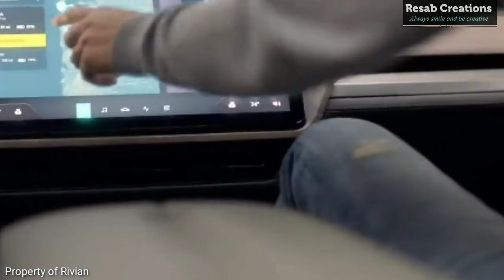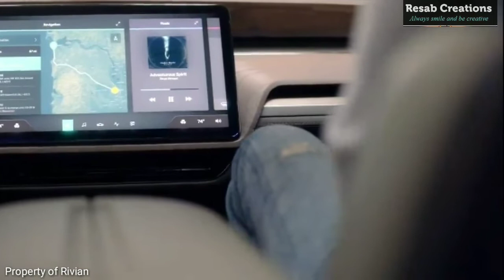Rivian Electric Adventure Car || Offroad adventure car || Must watch